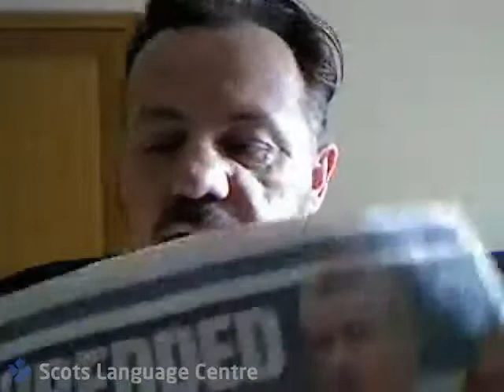Bank Robbers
(fir Mr Goodwin)
In ma young days they wid hae bin ashamed,

Tae read it in The Sun or Sunday Mail,

Yin o their faimily lockt up in the jail,

Wi photie, mugshot, story; 'named an shamed'.

Ah've mind they aye wore masks an toutit guns,

Drave three-litre Capri's, else Jaguar caurs,

Afore they goat bangt up ahint the baurs,

O Peterheid, Barlinnie, Perth or Saughton.

Nou they luik lik tellers, 'Ceetie Gents',

Armani suitit, haund-made buits bi Lobb,

In Marleybone ye'll hear new Porsche's throb --

Bocht wae a bonus; eichty-five percent!

Aye, aince they hung their heids at siclike ploys,

Nou bress-neckt bastarts boast aboot their boys!